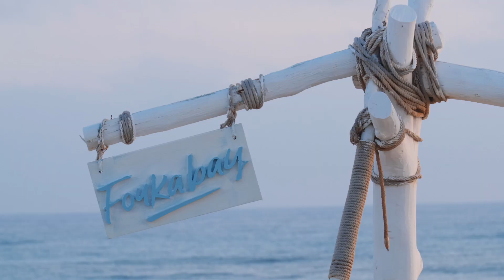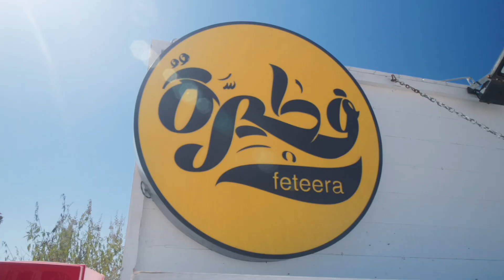Fun is where Fouka bay is!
This isn't just any day at Fouka Bay – for Eid, we've served an unparalleled rizz of summer recreations: every day, all the way.